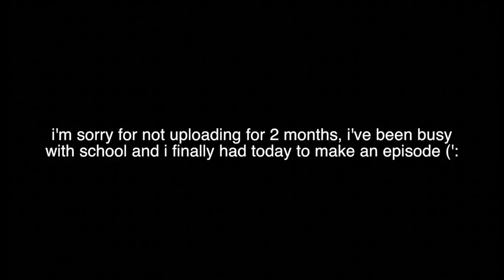The Perfect Twins - S.1 Ep.4 - Msp Series